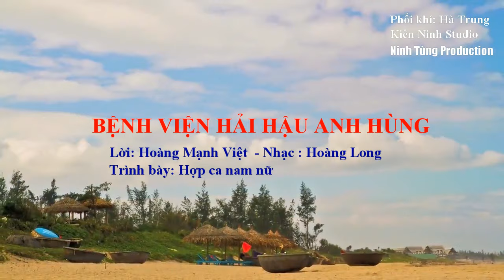BỆNH VIỆN HẢI HẬU ANH HÙNG - Tốp Ca || Lời: Hoàng Mạnh Việt - nhạc: Hoàng Long